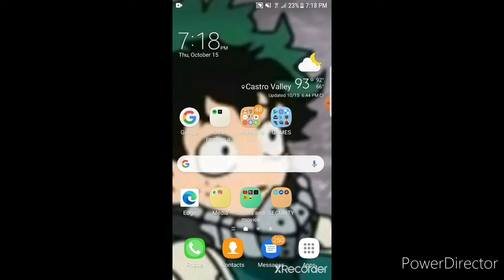Something for you viewers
No I am not sorry and it is not gonna die, yes it probs ain't funny but hey I did it anyways, since YouTube does adds on beginning of videos and I don't have adds so feel free to send this to others ifyou want to.

I dunno what to do next, here is an actual update tho, I am gonna play metro exodus for the channel, my 750ti can't handle it so I am waiting for a 3060ti or a 3070 so I can play it at max graphic settings, so yeah, like and sub, see y'all next time.